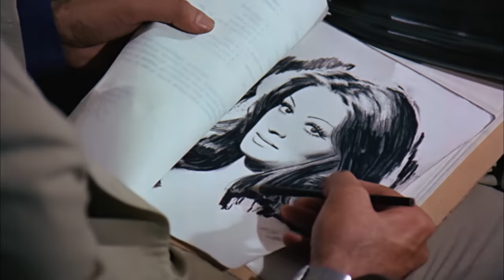Canikom | Cüneyt Arkın, Gülşen Bubikoğlu | Türk Filmi | Full HD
Gülşen Bubikoğlu ve Cüneyt Arkın'ın başrolde olduğu 1979 yapımı Canikom filmi restorasyonlu, full HD ve tek parça olarak sizlerle, iyi seyirler!

Canikom filminin özeti (Spoiler içerir):

Film, iki aşığın birbirlerine kavuşma hikayesini konu eder. Fikret (Cüneyt Arkın), bir şirkette müdür olarak çalışan çapkın bir adamdır. Şirketin sahibinin kızı Serap (Hülya Yiğitalp) ile nişanlıdır. Tatil yapmak için yatı ile Şile'ye gider. Bahar (Gülşen Bubikoğlu) ise bir mankendir. Şile'ye fotoğraf çekimi için gelmiştir. Bahar ile Fikret tesadüflerin peşi sıra gelmesi sonucu yakınlaşırlar. Aşklarını, evlilik ile sürdürme planı yaparlar. Ancak Serap'ın da Fikret'e sürpriz yapmak için Şile'ye gelmesi işleri altüst eder. Fikret, bir yandan Serap'tan ayrılmak zorundadır. Diğer yandan ise Bahar'a onu ne kadar çok sevdiğini ispat etmeye mecbur kalacaktır.

Filmin Adı: Canikom
Yönetmen: Orhan Aksoy
Görüntü Yönetmeni: Çetin Gürtop
Oyuncular: Cüneyt Arkın, Gülşen Bubikoğlu, Hülya Yiğitalp, Ali Şen, Nubar Terziyan, Sami Hazinses, Mürüvvet Sim, Şemsi İnkaya, Ekrem Dümer, Çetin Başaran.
Yapım: Erler Film
Yapımcı: Türker İnanoğlu
Senaryo: Fuat Özlüer, Erdoğan Tünaş
Yapım Yılı: 1979

Erler Film, Yeşilçam'ın YouTube Kanalı. Yeşilçam filmleri tek parça ve restorasyonlu olarak Erler Film Türker İnanoğlu kanalında! Yerli filmler arasından sizlere sunduğumuz yapımlar arasında bu kez sırada Gülşen Bubikoğlu ve Cüneyt Arkın'ın başrolde olduğu 1979 yapımı Türk filmi Canikom var. Sizlere full hd ve tek parça Türk filmleri sunmaya devam edeceğiz, takipte kalın!